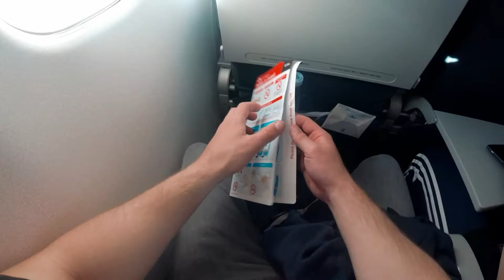London Vibes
London is a beautiful city! The architecture of London is something you notice straight away, it is so impressive. The general vibe in London is very positive. A great place to visit for a weekend.